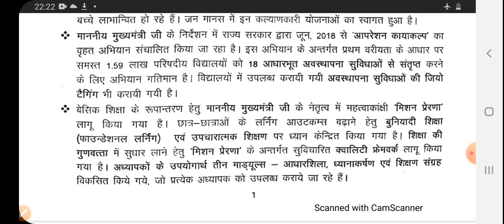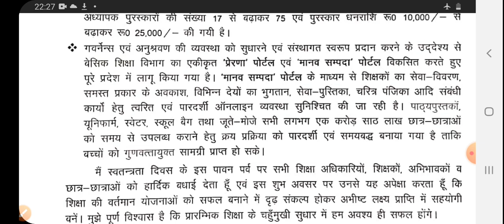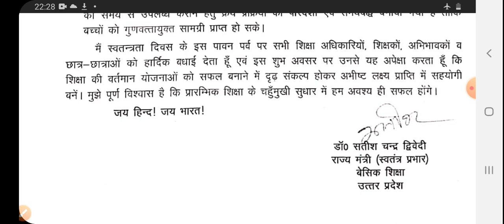स्वतन्त्रता दिवस संदेश-डॉ सतीश चंद्र द्विवेदी, बेसिक शिक्षा मंत्री, उत्तर प्रदेश सरकार